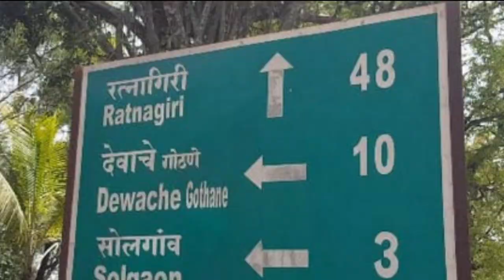Phah Sum Lyngkhuid U Lok ia ka Lok Ha Khmat ki Paitbah // Jingjia Ba Khyllah